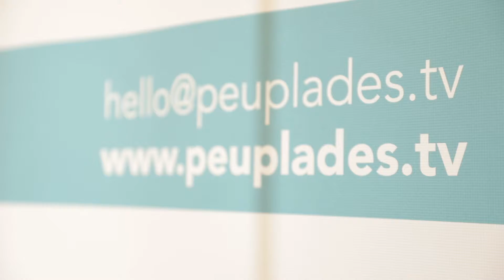After movie - Salon de la Relation Client de l'Ouest